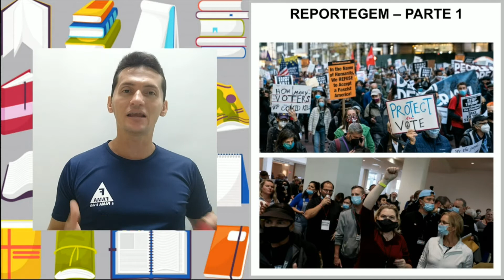4° ANO - 25/10/2021- LEITURA E INTERPRETAÇÃO - REPORTAGEM – PARTE 1. PROF° EURIDE.